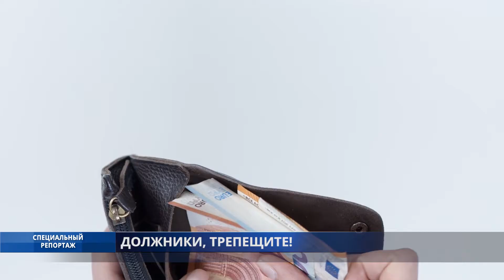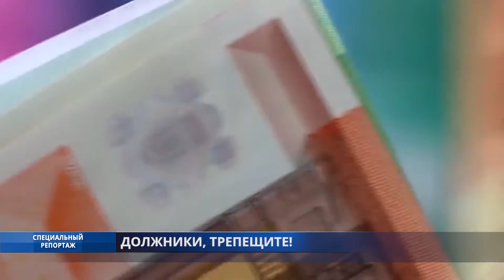Специальный репортаж. Должники, трепещите!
Нацбанк Украины радует! НБУ решил, что счета украинцев, задолжавших за коммунальные услуги, можно арестовать, и в дальнейшем – списывать с них необходимую сумму. При этом, совершенно неважно, сколько вы должны. По запросу государственной исполнительной службы счета заблокируют в течение нескольких часов.